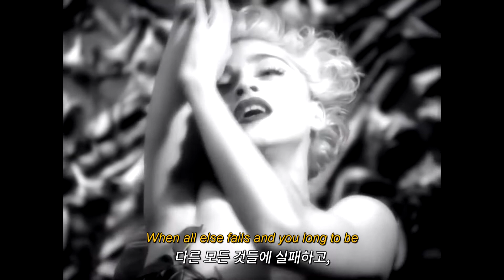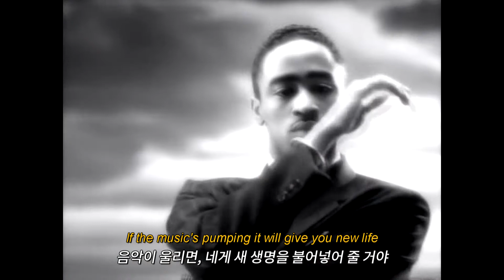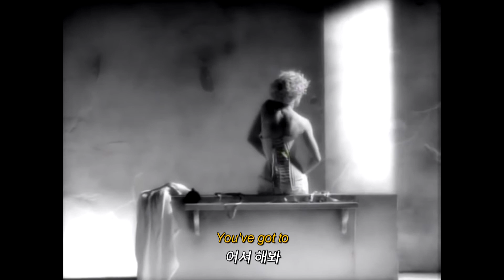이 노래만 들으면 내가 발 딛는 곳이 바로 런웨이✨ | 마돈나 (Madonna) - 𝙑𝙤𝙜𝙪𝙚 [가사/해석/lyrics]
음악 : Madonna - Vogue
영상 : Vogue, VOGUE LIVE 1990, Vogue (Live at the MTV Awards 1990),
Anna Molinari / Blumarine Fall 1994 Fashion Show, Chanel Fall Winter 1992, Gianni Versace Spring 1994 Fashion Show, Gianni Versace Spring 1995 Fashion Show, John Galliano for Givenchy Fall 1996 Fashion Show, Prada Fall Winter 1990/1991 Full (Exclusive), Prada Spring Summer 1993 (Exclusive),
 James Dean Interview, Joe DiMaggio - Baseball Hall of Fame Biographies, Marilyn Speaks to the Press, Marlene Dietrich A Lesson in Grand Style, Princess Grace Kelly of Monaco’s Iconic & Timeless Style / Vintage Fashions, The Golden Age of Greta Garbo
 Slightly Dangerous(1943), 8시 석찬(1933), 길다 (1946), 사랑은 비를 타고(1952), 스윙 타임(1936), 스테이지 도어(1937), 소유와 무소유(1944), 와일드 원(1953), 제저벨 (1938)

[Intro]
Strike a pose
포즈 잡아봐
Strike a pose
포즈 잡아봐
Vogue (Vogue, vogue)
보그 (보그, 보그)
Vogue (Vogue, vogue)
보그 (보그, 보그)

[Verse 1]
Look around, everywhere you turn is heartache
주위를 둘러봐, 네가 돌아보는 곳마다 진저리가 나지
It's everywhere that you go (Look around)
네가 가는 곳마다 말이야 (주위를 봐봐)
You try everything you can to escape
여기서 벗어나 보려 안간힘을 써보지만
The pain of life that you know (Life that you know)
네가 알던 삶은 고통의 연속이야 (네가 알던 삶은 말이야)
When all else fails and you long to be
다른 모든 것들에 실패하고,
Something better than you are today
오늘의 너보단 더 나아지길 손꼽아 갈망하지
I know a place where you can get away
네가 이 굴레에서 벗어날 수 있는 곳을 알아
It's called a dance floor
그곳은 댄스 플로어
And here's what it's for, so
여긴 그런 곳이야, 그러니

[Chorus]
Come on, vogue (Vogue)
어서, 보그 (보그)
Let your body move to the music (Move to the music)
네 몸을 음악에 맡겨 (음악에 맡겨)
Hey, hey, hey
헤이, 헤이, 헤이
어서, 보그 (보그)
Let your body go with the flow (Go with the flow)
흐름에 네 몸을 따라 (네 몸을 따라)
You know you can do it
잘할 수 있단 거 알잖아

[Verse 2]
All you need is your own imagination
너에게 필요한 건 오직 너의 상상력뿐이야
So use it that's what it's for (That's what it's for)
그러니 활용해 봐, 그래서 상상력이잖아 (그래서 상상력이잖아)
Go inside, for your finest inspiration
그 속으로 들어가, 너의 최고의 영감 그 속으로
Your dreams will open the door (Open up the door)
너의 꿈의 문은 열리게 될 거야 (열리게 될 거야)
It makes no difference if you're black or white
네 피부색이 무엇이든 달라질 건 없어
If you're a boy or a girl
또 네가 어떤 성별이든
If the music's pumping it will give you new life
음악이 울리면, 네게 새 생명을 불어넣어 줄 거야
You're a superstar
넌 슈퍼스타야
Yes, that's what you are, you know it
그래, 그게 바로 너야, 너도 알고 있지

[Chorus]
Come on vogue (Vogue, vogue)
어서, 보그 (보그, 보그)
Let your body groove to the music (Groove to the music)
네 몸을 음악에 맡겨
Hey, hey, hey
헤이, 헤이, 헤이

[Bridge]
Beauty's where you find it
아름다움은 네가 찾을 수 있는 곳에 있어
Not just where you bump and grind it
꼭 부숴서 갈고닦아야 하는 것만은 아니야
Soul is in the musical
소울은 뮤지컬 속에 있어
That's where I feel so beautiful
내가 아름답다고 느끼고 있는 곳에
Magical, life's a ball, so
마법처럼, 인생은 무도회야, 그러니
Get up on the dance floor
여기 댄스 플로어로 와

[Chorus]
어서, 보그 (보그)
Hey, hey, hey
헤이, 헤이, 헤이

[Refrain]
Vogue (Vogue)
보그 (보그)
Beauty's where you find it (Move to the music)
아름다움은 네가 찾을 수 있는 곳에 있어 (음악에 맡겨)
Vogue (Vogue)
보그 (보그)
Beauty's where you find it (Go with the flow)
아름다움은 네가 찾을 수 있는 곳에 있어 (네 몸을 따라)

[Verse 3]
Greta Garbo, and Monroe
'그레타 가르보'와 마릴린 먼로'
Dietrich and DiMaggio
'마를레네 디트리히'와 '조 디마지오'
Marlon Brando, Jimmy Dean
'말론 브란도', '제임스 딘'
On the cover of a magazine
잡지 커버의 주인공
Grace Kelly, Harlow, Jean
'그레이스 켈리', '진 할로우'
Picture of a beauty queen
가장 아름다운 배우들의 모습
Gene Kelly, Fred Astaire
'진 켈리'와 프레드 아스테어'
Ginger Rogers dance on air
그리고 '진저 로저스'는 구름 위를 춤추는 거 같아
They had style, they had grace
다들 각자의 개성과 우아함이 있어
Rita Hayworth gave good face
'리타 헤이워드'는 핀업걸의 좋은 모델이 돼줬지
Lauren, Katharine, Lana too
'로렌 바콜', '캐서린 헵번', '라나 터너'
Bette Davis, we love you
'베티 데이비스' 사랑해요
Ladies with an attitude
자기만의 고집이 있는 여자들
Fellas that were in the mood
자기만의 분위기가 있는 남자들
Don't just stand there, let's get to it
그렇게 서있지만 말고, 이제 진짜 시작해 보자
Strike a pose, there's nothing to it
포즈 잡아봐, 아무것도 아냐
Vogue
보그
Vogue
보그

[Outro]
Oooh, you've got to
어서 해봐
Let your body move to the music
Oooh, you've got to just
어서 해봐 그냥
Let your body go with the flow
어서 해봐
Vogue (Vogue, vogue, vogue)
보그 (보그, 보그, 보그)